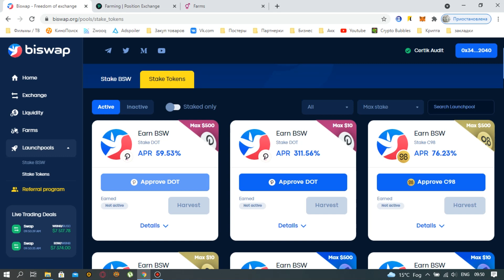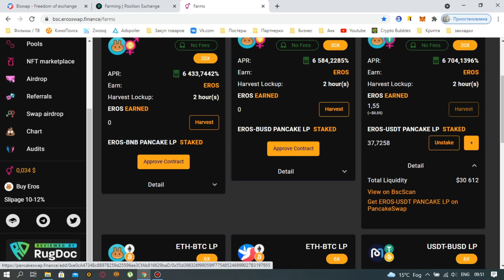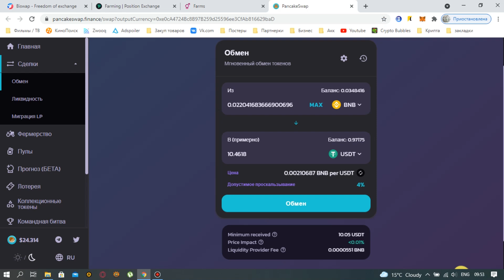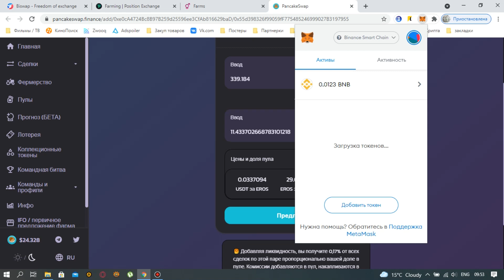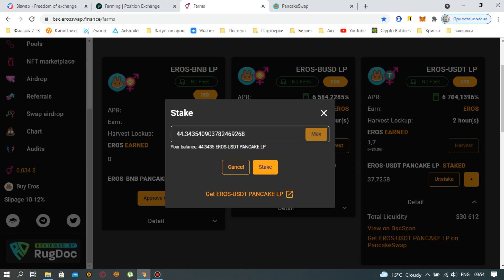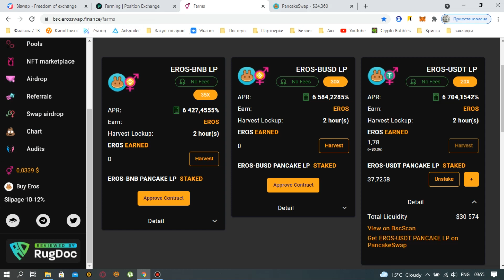Как создать и разбить LP (пару криптовалют) / Как вывести крипту обратно с пары. LP token.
Регистрация на APEX (5$ бонус) Реф код для мобильного приложения - 239

Получить бесплатно 100000 монет новой криптовалюты Corgidoge . Переходим на сайт и подключаем свой кошелек.